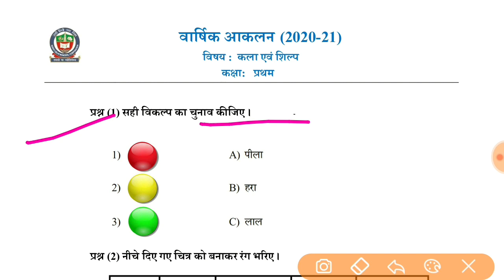NDMC Class 1 कला एवं शिल्प SA2 FINAL EXAM Question Paper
In this video we will discuss the NDMC S.A. 2 FINAL EXAM ART & CRAFT paper for class 1st

SA 2 FINAL EXAM Class 1 NDMC ART & CRAFT question paper with solution
SA 2 FINAL EXAM Class 1st NDMC ART & CRAFT Solution
Worksheet Class 1 NDMC ART & CRAFT Solution
NDMC Class 1 ART & CRAFT worksheet